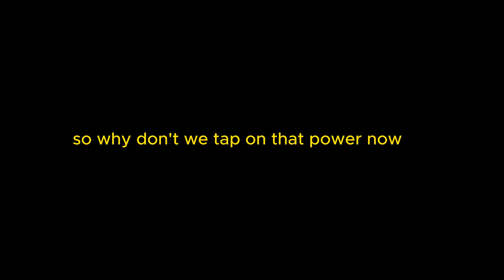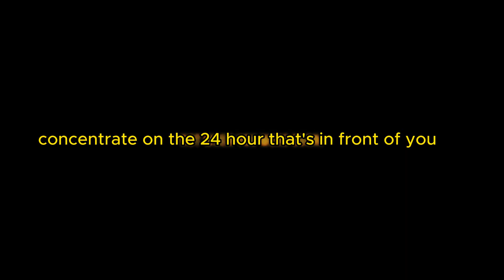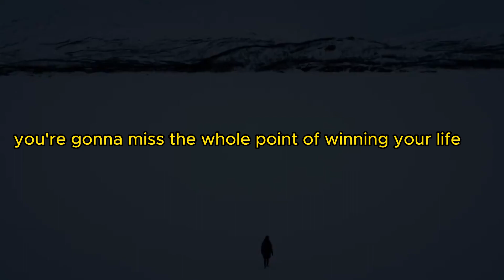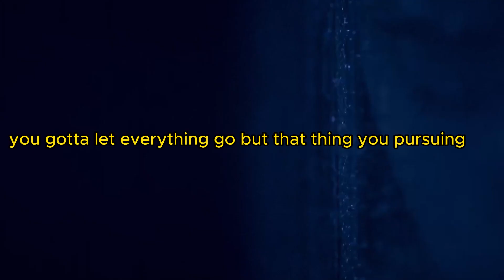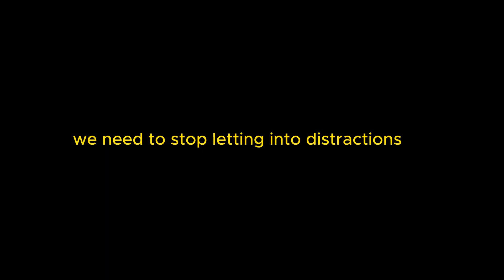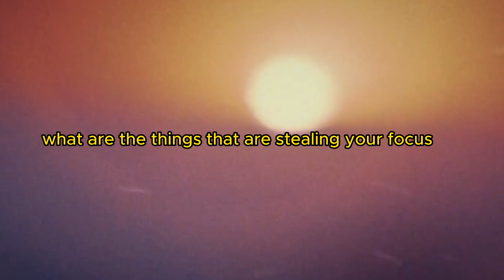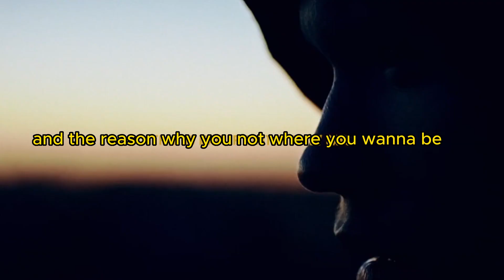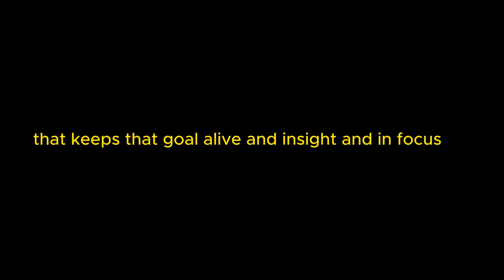Winning Secrets of Fitness Success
Unlock the secrets of success with our practical skills and knowledge. Whether you're a student, professional, or aspiring entrepreneur, our expert hosts will provide valuable insights and actionable strategies.

Join us on the journey to becoming the best version of yourself!